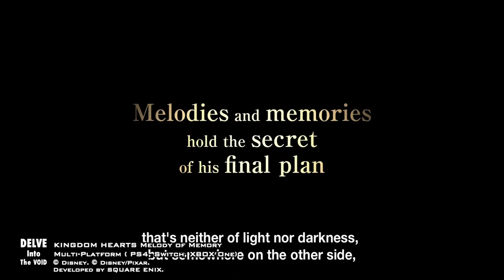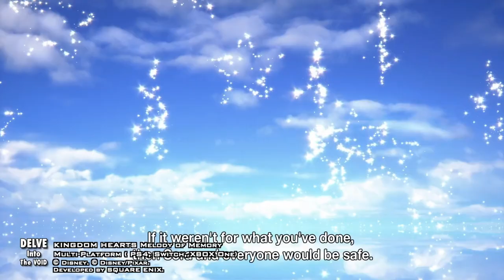KINGDOM HEARTS MELODY OF MEMORY and Star Wars™: Squadrons announced.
A quick discussion on two game announcements from last week: KINGDOM HEARTS MELODY OF MEMORY and Star Wars™: Squadrons.